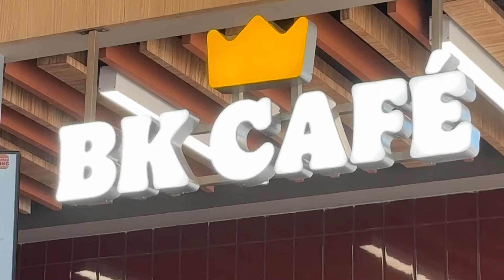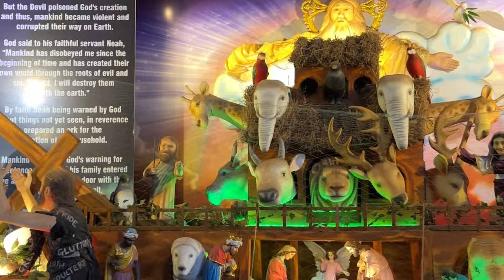🥲🥲🥲ഒരിക്കലും പ്രതീക്ഷിക്കാതെ ആ വായികളിലൂടെ ഒരിക്കലും മറക്കാൻ കഴിയില്ല